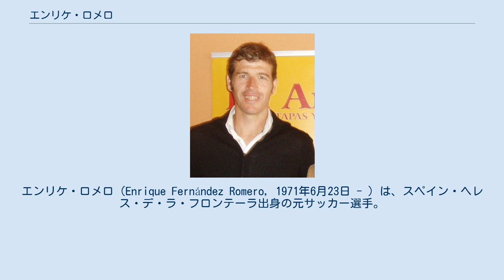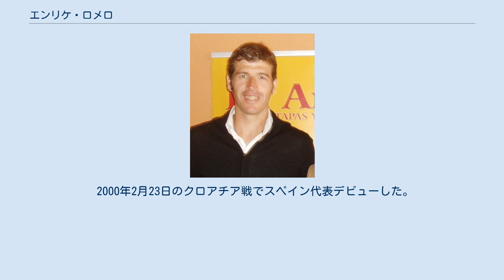エンリケ・ロメロ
ヘレス・デ・ラ・フロンテーラ出身の人物
エンリケ・ロメロ（Enrique Fernández Romero, 1971年6月23日 - ）は、スペイン・ヘレス・デ・ラ・フロンテーラ出身の元サッカー選手。
元スペイン代表である。
 1991-92シーズンに地元のCDログロニェスでデビューした。
1992-93シーズンと合わせて2シーズンで3試合の出場だったが、1993-94シーズンは29試合に出場した。
1994年にバレンシアCFに移籍し、3シーズンで91試合に出場した。
1997-98シーズンに在籍したRCDマジョルカではスーペルコパ・デ・エスパーニャを獲得した。
 1998年に27歳でデポルティーボ・ラ・コルーニャに移籍した。
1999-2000シーズンにはリーガ・エスパニョーラとスーペルコパ・デ・エスパーニャの2冠を、2001-02シーズンにはコパ・デル・レイとスーペルコパ・デ・エスパーニャの2冠を達成した。
攻撃的左サイドバックとして、UEFAチャンピオンズリーグで50試合に出場した。
2004年3月9日のユヴェントス戦はインフルエンザのため欠場した。
2004年9月28日のASモナコ戦の2日前には自転車から落ちて負傷して試合を欠場するなど、大事な試合をたびたび欠場している。
台頭したジョアン・カプデビラに押し出されるように2006年にレアル・ベティスに移籍し、1シーズンプレーした後に2007年に36歳で現役引退した。
 2000年2月23日のクロアチア戦でスペイン代表デビューした。
2002年の日韓W杯では3試合に出場した。